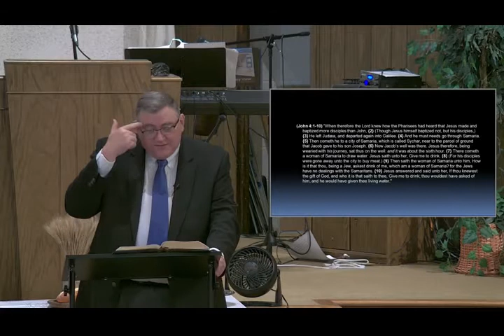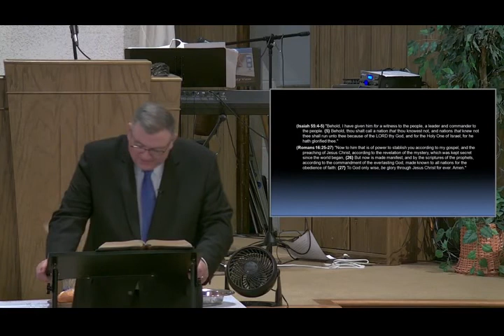Racism And Evangelism - Mike Hoggard